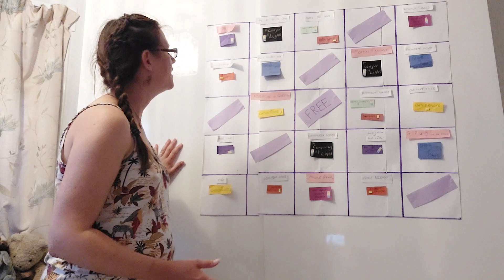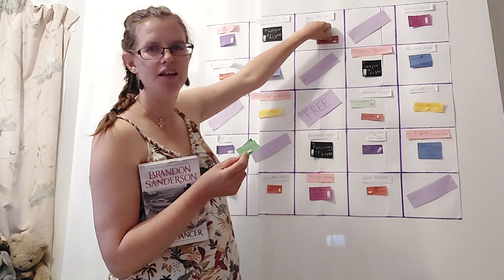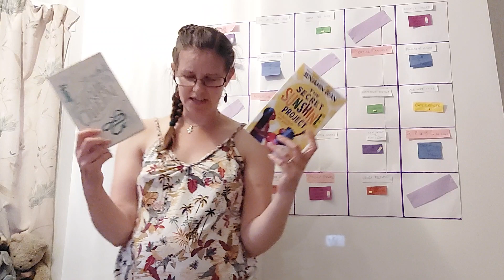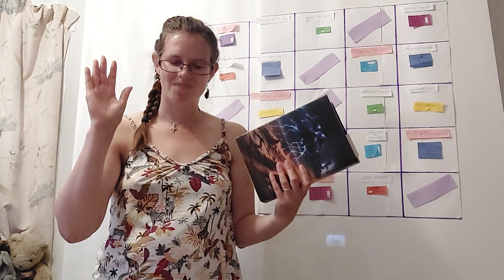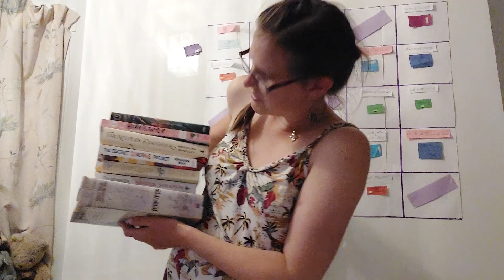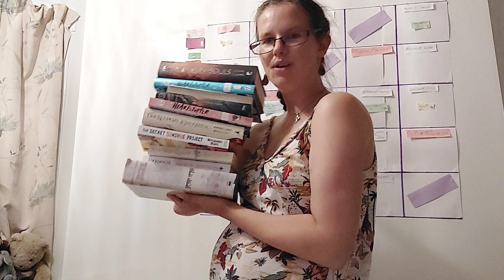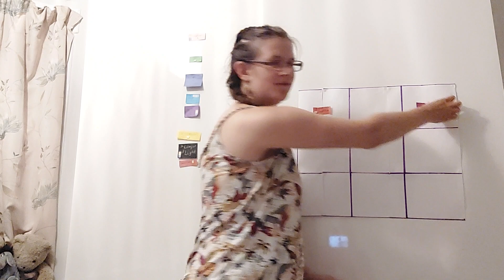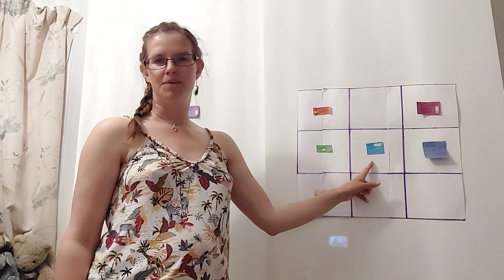Whateverathon II and Magical Creatures Readathon Wrap ups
Hello

Hello I finally do a full wrap up of rap up of how i did in Whateverathon and generate team points. I also wrap up the Magical Creatures Readathons.

**Readathon mentioned**
WHATEVERATHON
Maddie

MAGICAL CREATURES
Kate

_[][][]_ Storygraph_[][][]_:
Come and join me

-*- DISCHORD -*-
Chat with me and meet other book lovers on these dischords I am active in.

A SFF focused (other books are mentioned) set up by Jessie Mae

Lots of bookish chat and general chat, lots of support for small booktubers. MJ’s Dischord

-_-_-_-_ Timestamps -_-_-_-_-_-

0:00 - Intro

01:14 - Whateverathon II

20:40 - Magical Creatures readathon

27:19 - Whateverathon points